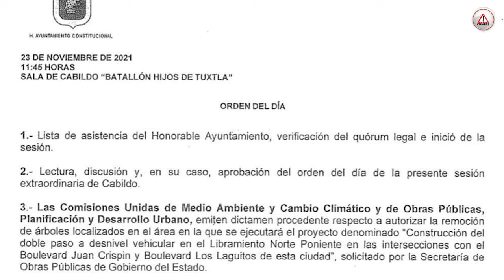Talarán 264 árboles para el nuevo paso a desnivel de Tuxtla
Para la construcción del nuevo doble paso a desnivel que se ejecutará en el Libramiento Norte de Tuxtla Gutiérrez, el Ayuntamiento autorizó el derribo de 264 árboles .

La autorización se realizó el 23 de noviembre, bajo un dictamen presentado por las Comisiones Unidas de Medio Ambiente y Cambio Climático y de Obras Públicas, Planificación y Desarrollo Urbano.